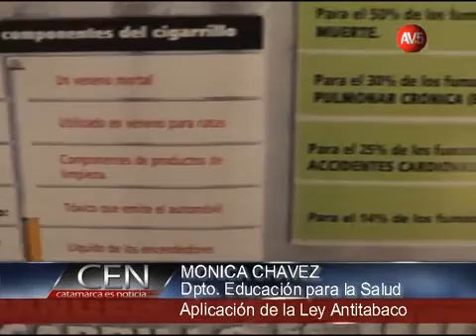Aplicación de la Ley Antitabaco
MONICA CHAVEZ/ Dpto Educación para la Salud